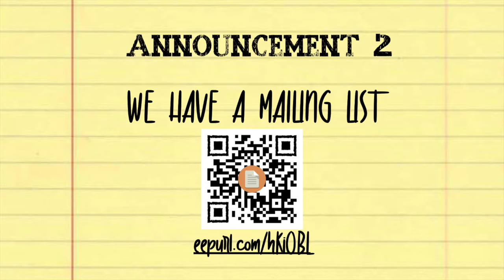Announcements!!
SPECIAL ANNOUNCEMENTS:

Announcement 1: Our full episode will release on Friday for White Cane Day! We have a special guest, a political refugee from Afghanistan, who serves as the Commissioner for the Afghanistan Independent Human Rights Commission (AIHRC).
Announcement 4: We want to come see you!